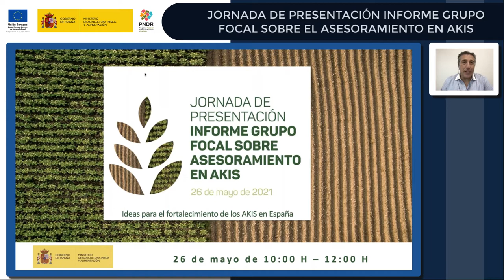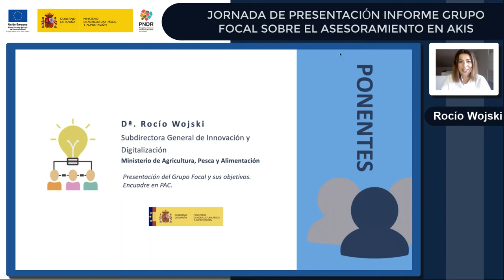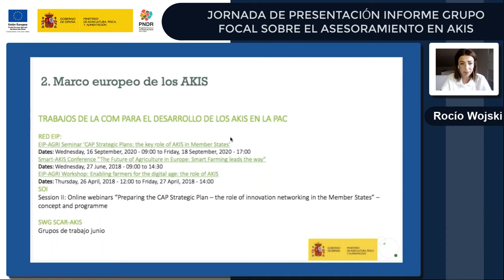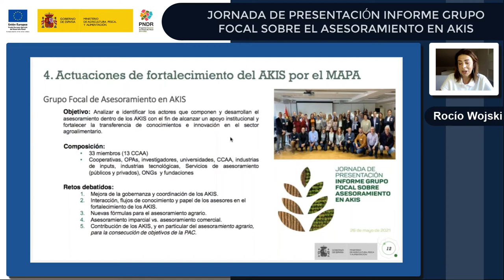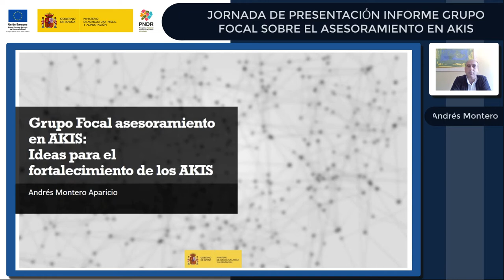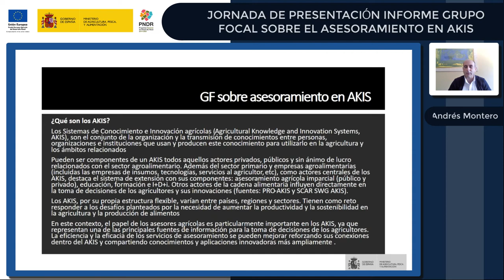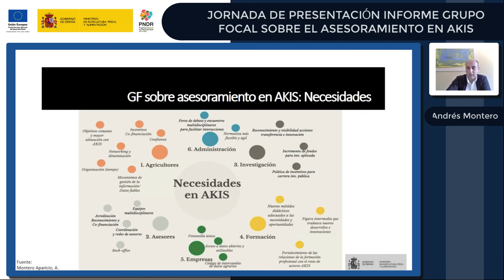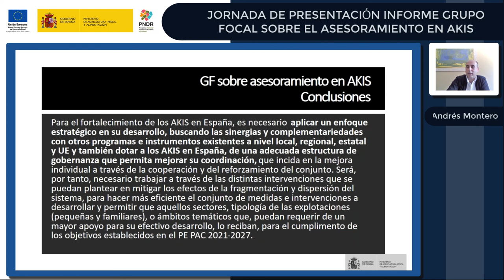JORNADA DE PRESENTACIÓN INFORME GRUPO FOCAL SOBRE EL ASESORAMIENTO EN AKIS Parte 1